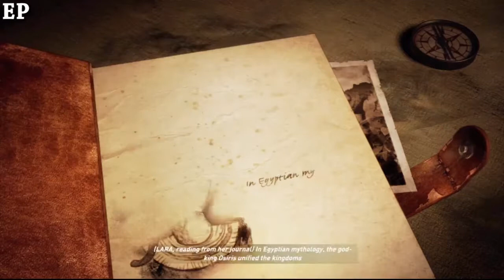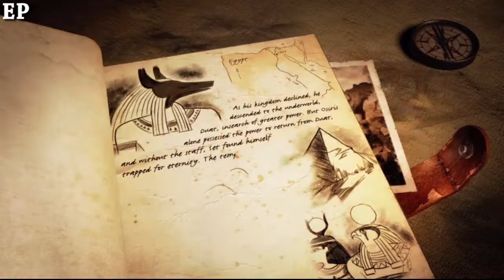Hr1: Lara Croft and the Temple of Osiris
Lara Croft and the Temple of Osiris is the sequel to the critically-acclaimed Lara Croft and the Guardian of Light, and the first-ever four-player co-op experience with Lara Croft.